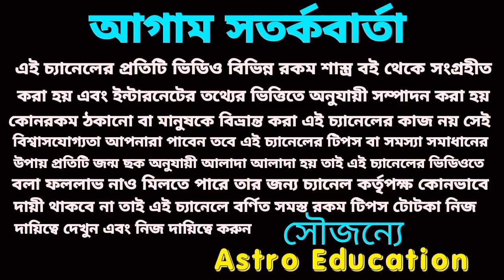সিংহ রাশির পাঁচটি বড় সুসংবাদ আসতে চলেছে!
সিংহ রাশির জানুয়ারি মাসের বিস্তারিত আলোচনা এই ভিডিওতে করা হয়েছে